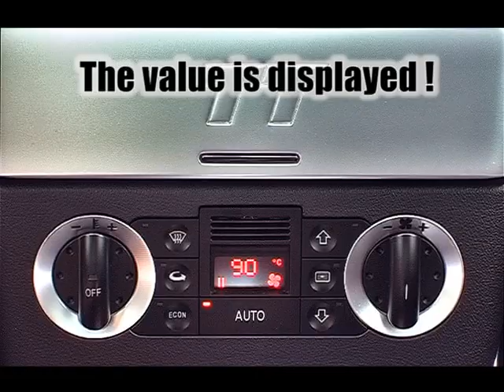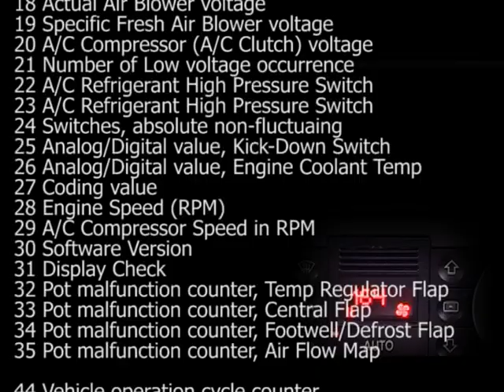Audi TT Climatronic Climate Control Panel codes: Unlocking t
Unlocking the Secrets and display speed (km/h and mph), temperature, climatronic diagnostic codes and more within the Climate Control Panel of your Audi TT.

Notes:
- Per definition the Climatronic only knows values which it requires to operate.

- The Climatronic does NOT know the oil temperature, the value from channel 51 seems to be a variation of the coolant temperature.

- The shown vehicle speed is not the real speed, its an adjusted value based on what the cluster gets as input signal.

Special thanks to Sebastian from Ross-Tech.com and TTschwing from Modshack and audiworld.com for their help.